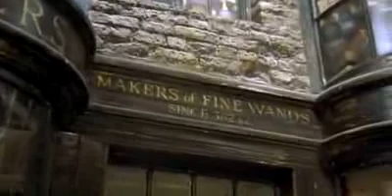Harry Potter and the Philosophers Stone - Official Trailer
Harry Potter and the Sorcerers Stone - Official Trailer 2 [Released 2001]